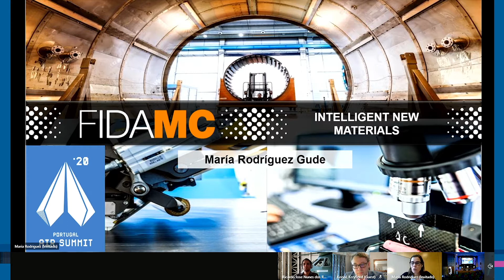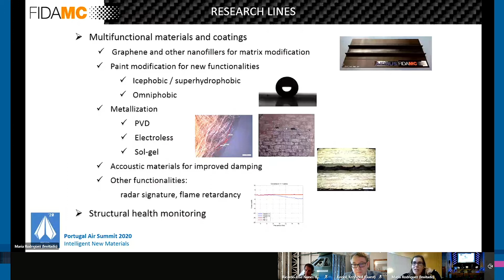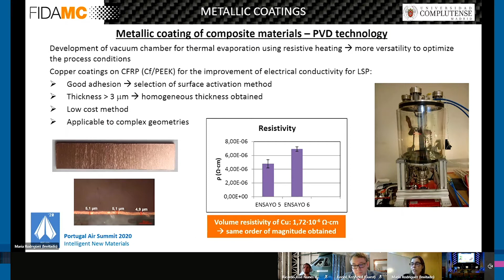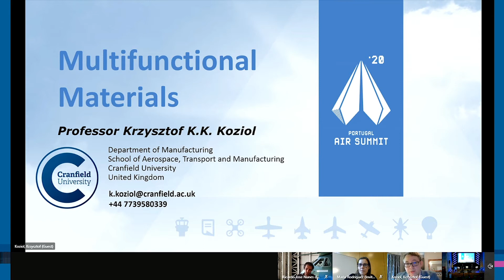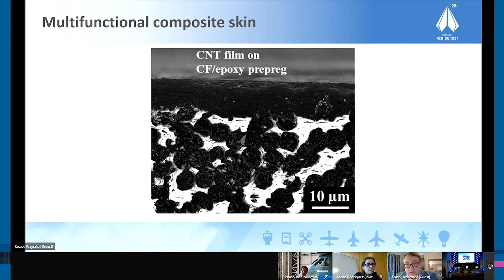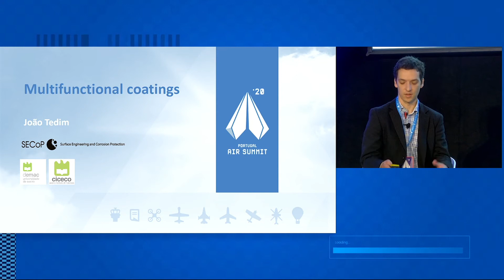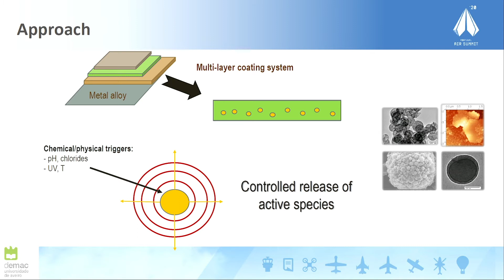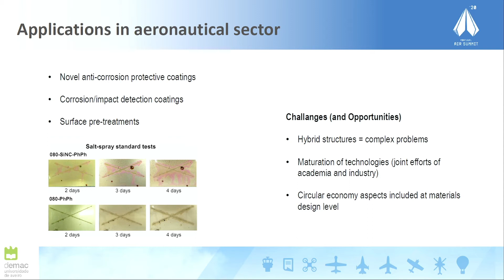Panel | Day 2 | Intelligent New Materials | Portugal Air Summit 2020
Smart materials have the ability to adapt to the environmental conditions according to the design requirements. The adjustments are designed and performed in order to increase the efficiency or safety of the structure. Combining "smart structures" with the "sophistication" achieved in materials science, information technology, measurement science, sensors, actuators, signal processing, nanotechnology, cybernetics, artificial intelligence, and biomimetics, one can talk about Smart Intelligent Structures. In other words, structures which are able to sense their environment, self-diagnose their condition and adapt in such a way so as to make the design more useful and efficient. In this panel it will be presented the significant improvements in structures and future materials contributing to aircraft total weight reduction, manufacturing cost and, above all, operational cost. It also helps to improve the aircraft's life cycle and reduce its maintenance costs.